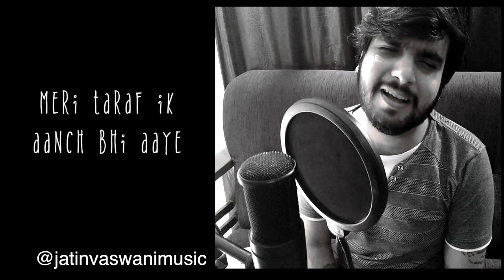Papa Khud Sab Sehte Ho | Cover | Father's Day Special Song | Jatin Vaswani | Tony Kakkar,Neha Kakkar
Lyrics

Mere sapne apne samajhkar, poora unko karte ho
Unn sapno ki keemat kya kya sehke ada karte ho
Papa khud sab sehte ho, humse kuch nahin kehte ho
Papa khud sab sehte ho, humse nahin kuch kehte ho

Do kapde kum paas tumhare, tumko nahin yeh parwah hai
Bachchon ko kami rahe na, issi baat ka jhagda hai
Apne liye bazaar ho jaate, mere liye le aate ho

Dukh ho chaahe sukh ho tumhari aankhein namm nahin hoti hai
Dil se nikalti mere liye duaaein kum nahin hoti hai
Gusse mein kabhi baat karun toh, mann hi mann seh jaate ho

Hai maloon ki meri khaatir, tum jaan bhi de sakte ho
Ek insaan nahin, saare jahan se mere liye ladd sakte ho
Meri taraf ik aanch bhi aaye toh khud aage aa jaate ho

Follow Jatin Vaswani here:
►  Jatin Vaswani Music - Facebook
► Jatin Vaswani - YouTube
► User Name jatinvaswanimusic - Instagram
► User Name : jatinvaswani7 - Snapchat